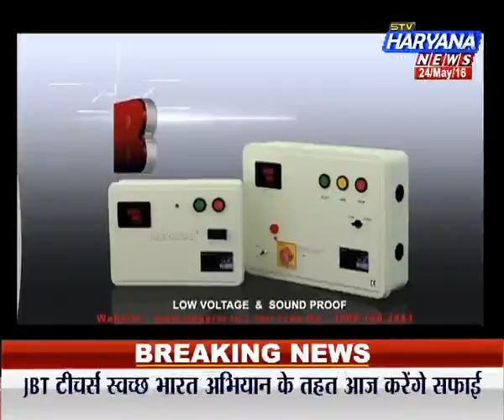stv Haryana News, Kismat Connection (24.05.16)